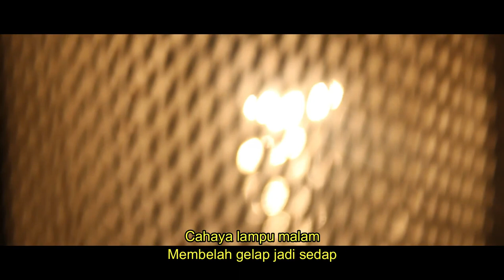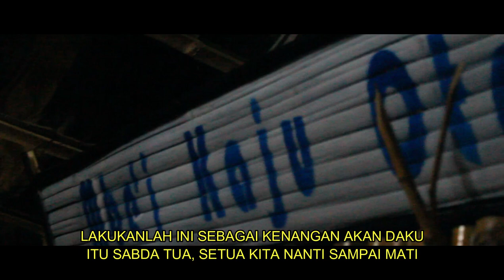Filosofi Pernikahan Adonara || Nuba-Nara (Mus & Sesilia)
Mus dan Sesilia adalah pasangan beda agama yang menikah pada Jumat, 15 November 2019 di Detukeli. Pater Charles Beraf, SVD sebagai Pastor Paroki memberikan Sakramen Pernikahan kepada dua belahan jiwa asal Adonara ini. Dalam kebersamaan, resepsi nikah mereka di-design oleh Pater bersama kelompok Baper Detukeli, dan suasananya seperti di dalam video ini.